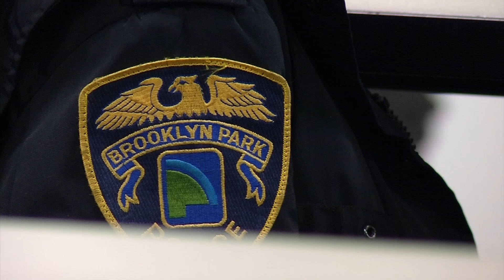Brooklyn Park Launches Effort to Recruit Female Officers with ‘Wonder Women’ Event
Brooklyn Park Police hope to recruit more women to the department. Out of the 100 officers currently on staff, only 13 are women. “It’s not where we need it to be. We would love to be exceeding that,” said Inspector Toni Weinbeck. “It has historically been male dominated.”